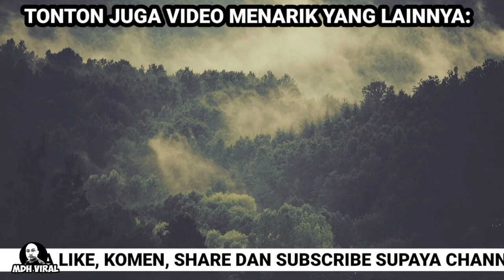PENGUATKUASA DBKL BUAT HAL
Penguatkuasa DBKL buat hal. memaparkan tindakan seorang penguatkuasa DBKL yang menunggang motosikal dengan tidak mematuhi undang-undang jalanraya. mungkin beliau merasakn dirinya kebal daripada tindakan undang-undang hinggakan berani memotong di garisan berkembar.